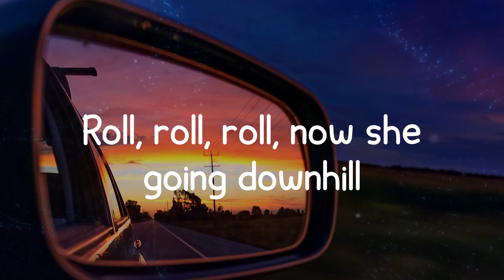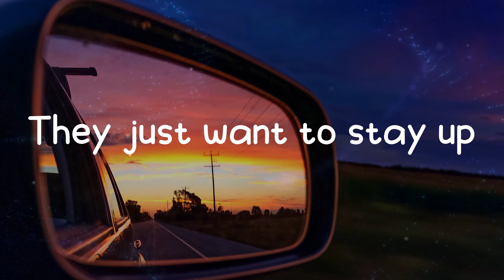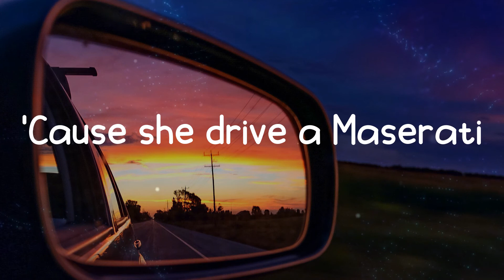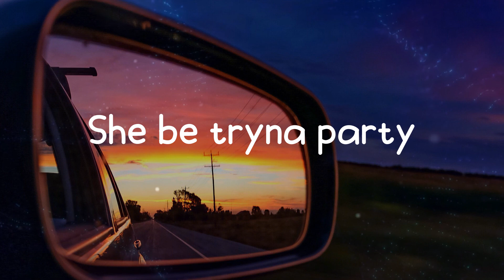RL Grime - UCLA (Lyrics)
♫ RL Grime - UCLA ♫

Tags.